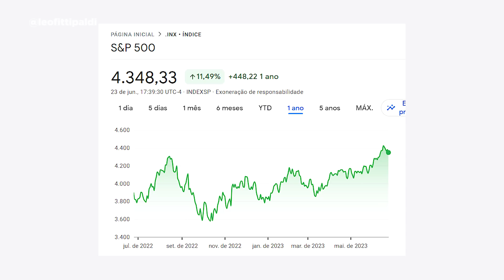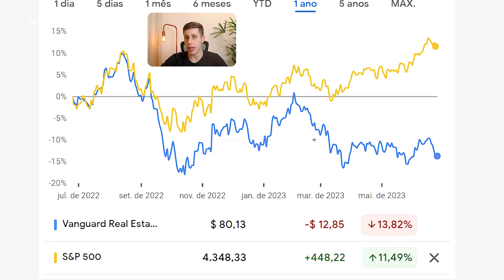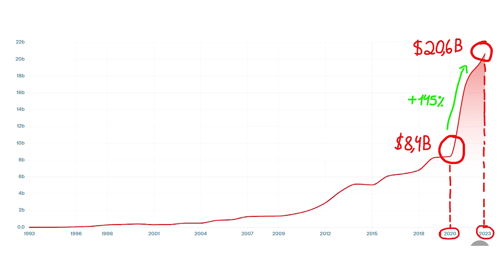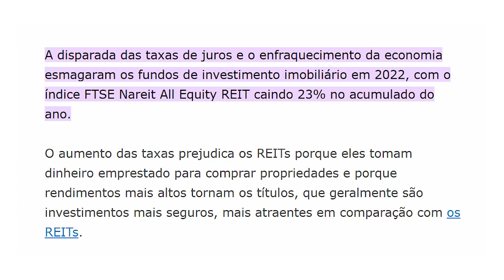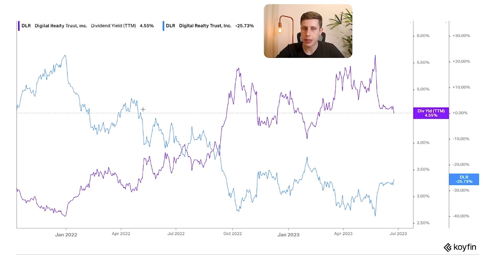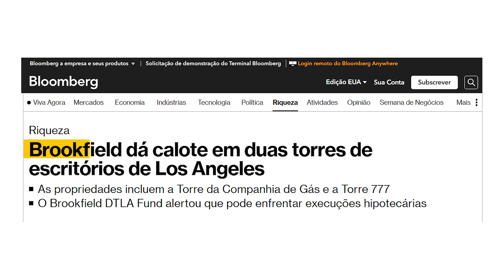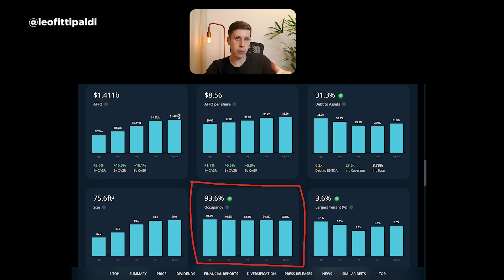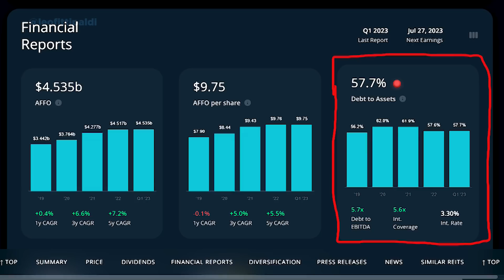Atenção: REITs estão DERRETENDO! O que está acontecendo?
Os REITs vem caindo bastante em 2023, mas você sabe o que está acontecendo com os REITs?

Durante o ano de 2023, grande parte dos REITs (fundos imobiliários americanos), principalmente os mais conhecidos, estão caindo bastante, e isso tem preocupado grande parte do investidores, que normalmente buscam uma menor volatilidade com esses investimentos. Mas, é importante já adiantar que os REITs possuem estruturas bem parecida com as ações, e isso faz sua volatilidade também ser parecida.

O que basicamente está acontecendo, é que os REITs dependem muito de alavancagem (dívidas) para continuar crescendo, adquirindo novas propriedades etc. Isso porquê eles são obrigados a distribuir no mínimo 90% do seu lucro em dividendos, sobrando muito pouco do que eles geram de fluxo de caixa para reinvestir, por isso a importância das dívidas nos REITs.

Com o aumento da taxa de juros nos EUA, as dívidas ficaram mais caras, e muitos REITs estão tendo custos maiores com as dívidas que já tinham, diminuindo o seu lucro no curto prazo, crescimento e até diminuindo seus dividendos. Tudo o que um investidor não gostaria de ver. E por isso muitos acabaram vendendo.

No meu ver, isso está relacionado 100% com o mercado de curto prazo, enquanto as taxas de juros dos EUA continuarem altas, esse mercado de baixo nos REITs deverá continuar. E se você olhar com calma, muitos REITs continuam entregando bons resultados, como o ARE, mas continuam caindo, demonstrando que não são todos os casos que estão em queda por fundamentos ou serem afetados no longo prazo, e sim por total especulação de curto prazo.

Tentem separar essas coisas, o que é de curto prazo, e o que é de longo prazo, assim ficará mais fácil de vocês aproveitarem momentos como esse.

Assista até o final: "Atenção: REITs estão DERRETENDO! O que está acontecendo?"

⏱Minutos do vídeo:
00:00 - Queda dos REITs na bolsa americana
01:02 - ETF VNQ
02:07 - REITs excelente em queda
02:46 - Juros e Inflação
05:03 - O impacto nas dívidas
05:52 - Risco de curto prazo
06:34 - Porquê os REITs não aumentam os dividendos?
08:06 - Setores que estão mais caindo
09:04 - Setor de Office (Escritórios)
11:01 - Setor de Infraestrutura
12:02 - “O grande problema”